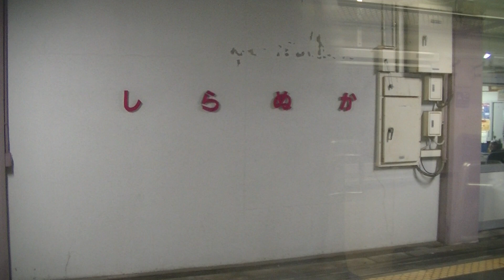車窓動画 最後の冬！キハ40で行く大楽毛⇒帯広方面